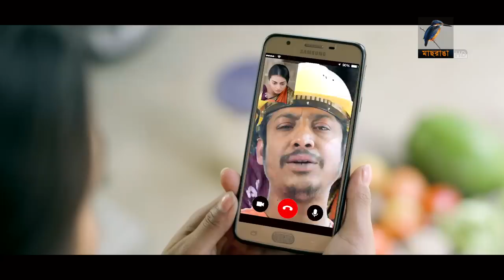Onishchit Bidesh Jatra | অনিশ্চিত বিদেশ যাত্রা | Rawnak, Nazia Haque Orsha | Bangla New Natok 2023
Drama: Onishchit Bidesh Jatra | অনিশ্চিত বিদেশ যাত্রা
Cast:  Rawnak Hasan, Nazia Haque Orsha
Script: Mezbah Uddin Sumon
Director: Mahmud Hasan Rana

নাটক: অনিশ্চিত বিদেশ যাত্রা
অভিনয়ে: রওনক হাসান, নাজিয়া হক অর্শা, শিল্পী সরকার অপু, অশোক ব্যাপারি, নরেশ ভূইয়া
রচনা: মেজবাহ উদ্দীন সুমন
পরিচালনা: মাহমুদ হাসান রানা

👉 CONTENT DECLARATION
Maasranga has the sole rights to all contents and it does not give permission to any business entity or individual to use these contents except Maasranga. This Channel is the Based on Entertainment Content. The uploaded all contents are Made by our own team. Also Sometimes We are using some Third-Party materials that we have specific authorization and permission to use on YouTube.